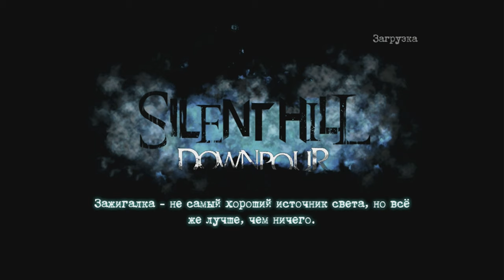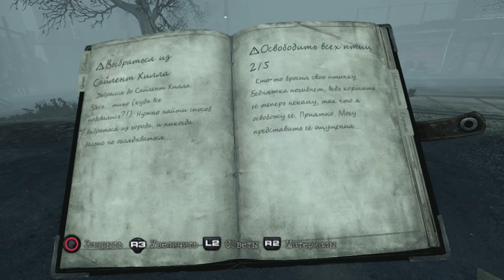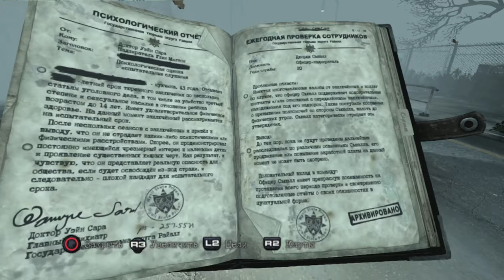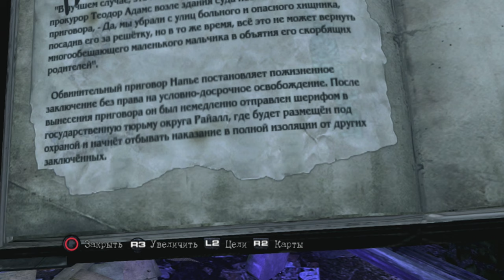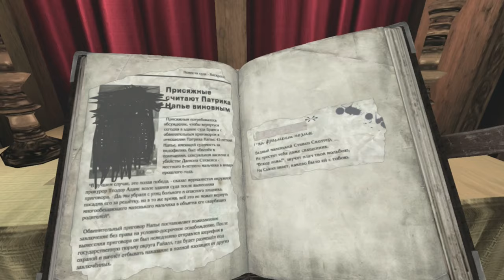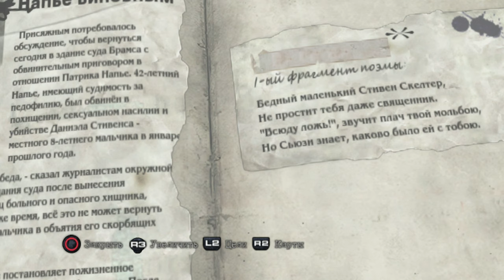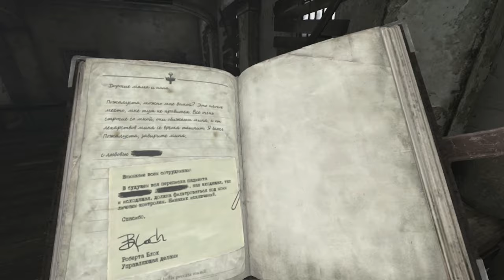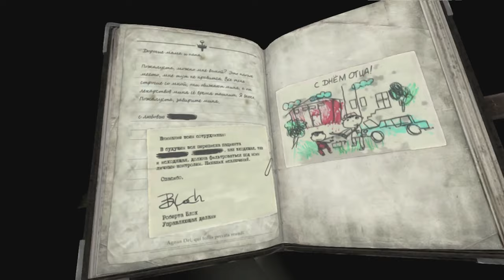Церковный бугимэн ► 5 Прохождение Silent Hill Downpour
Протагонистом игры является заключённый Мёрфи Пендлтон, отбывающий наказание в государственной тюрьме округа Райалл за угон полицейской машины и сопротивление при аресте. Сюжет начинается с того, как Мёрфи и ещё нескольких заключённых переводят в тюрьму строгого режима округа Вейсад, после недавно произошедшего тюремного восстания. Перевод сопровождает женщина-надзиратель Энн Каннингем, которая по какой-то причине пристально присматривает за Мёрфи. Во время транспортировки, автобус попадает в аварию и сваливается с огромной высоты. Мёрфи приходит в сознание неподалёку от разбившегося автобуса и обнаруживает, что он совершенно один. Воспользовавшись моментом, Мёрфи решает бежать и направляется к шоссе, но обнаруживает, что вся местность перекрывается непроходимыми провалами. На заброшенной автозаправке он узнаёт, что ближайшим населённым пунктом является Сайлент Хилл. Кроме того, его начинают преследовать различного рода галлюцинации и ужасные монстры, а по радио некий DJ Бобби Рикс зовёт Мёрфи к себе в студию, которая располагается в Сайлент Хилле.